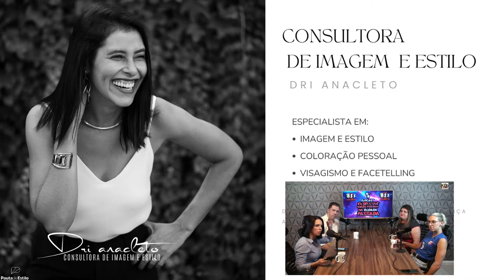PODCAST EU SEI O QUE VOCÊS FIZERAM NA RODADA PASSADA 2#1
Papo sobre vôlei com as convidadas Iliana Sysak da equipe Nosso Vôlei e Amanda Vilasboas da equipe Alices do Vôlei.